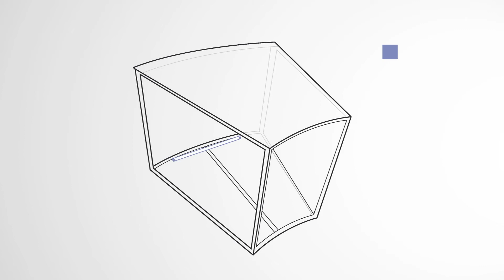Insert Scorie - Scheda Tecnica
Il senso dell'opera Insert Scorie è dare spazio alla creatività umana, alla sperimentazione e al lavoro collettivo.

L'opera, un’installazione multimediale, è stata realizzata nell'arco di 6 mesi circa negli spazi dell'Accademia di Belle Arti ed è ancora visionabile, o meglio, "praticabile" nell'aula 207 della stessa.
Abbiamo usato per lavorare, rifiuti tecnologici, scorie della tecnologia, smontate e ri-assemblate, in nuove forme che potessero ricondurre a persone, animali, oggetti e a tutto ciò che appartiene allo scibile umano, con il solo scopo di spingere noi stessi e chiunque venisse in laboratorio, ad esercitare la propria creatività.

Le forme così create hanno preso il nome di “Scorie”.